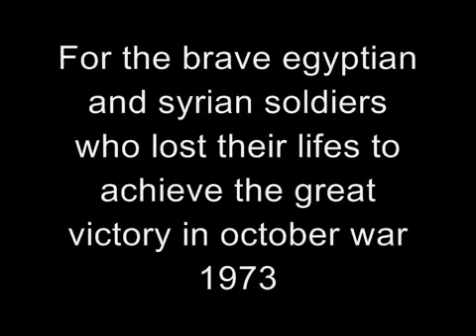October War 1973 Egypt [http